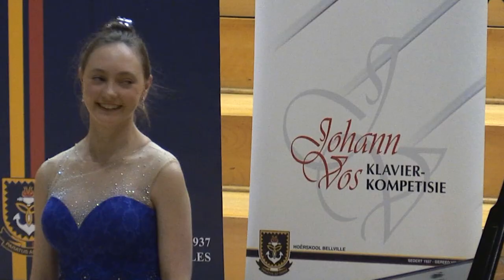Vitske van Zyl - Jazz Impromptu 1 by A.Johnson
28 ste Johann Vos Musiekkompetisie (2018)
JUNIOR KLAVIERAFDELING
Vitske van Zyl speel Jazz Impromptu 1 van  A.Johnson